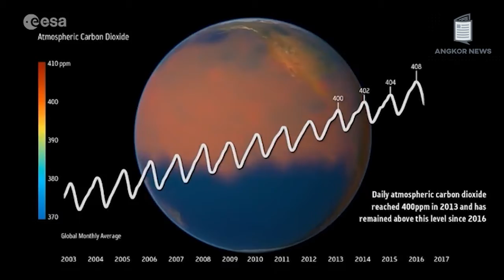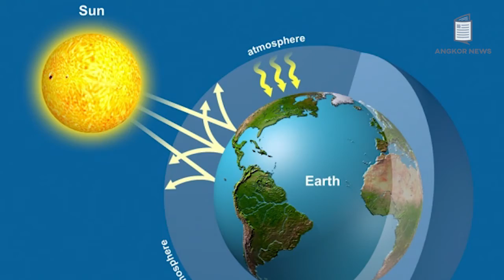ពិភពលោកកំពង់ធ្វើដំណើរឆ្ពោះទៅទិសដៅដ៏អាក្រក់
បំរ៉ែបម្រួលអាកាសធាតុ​ ជាបញ្ហាមួយបានប៉ះពាល់មកលើភពផែនដីយើងយ៉ាងខ្លាំង ។មួលហេតុទាំងនេះមិនត្រឹមប៉ះពាល់ជីវិតមនុស្សប៉ុណ្ណោះនោះទេគឺវាបានប៉ះពាល់ទាំងជីវិតសត្វ​ឬុក្ខជាតិ​។សួរថាតើហេតុទាំងនេះនរណាជាអ្នកបង្កឡើង ។ដើម្បីជាប្រយោជន៍មនុស្សមិនបានគិតពីផលប៉ះពាល់មកល់ើខ្លួនឡើយ។
Angkor News  យើងខ្ញុំផ្តោតលើមនុស្ស និងព្រឹត្តិការណ៍ដែលប៉ះពាល់ដល់ជីវិតមនុស្ស។ យើងខ្ញុំចែករំលែកអត្ថបទដែលផ្ដល់ចំណេះដឹង​និងពត៌មានផ្សេងៗ ។យើងខ្ញុំលើកយកប្រធានបទមកបំភ្លឺដែលជារឿយៗមិនត្រូវបានរាយការណ៍ស្តាប់គ្រប់ផ្នែកនៃសាច់រឿង និងផ្តល់សំលេងដល់អ្នកដែលមើលមិនឃើញឬនៅឆ្ងាយពីយើង។
សូមអរគុណសំរាប់ការគាំទ្ររបស់បងប្អូនទាំងអស់គ្នា។​